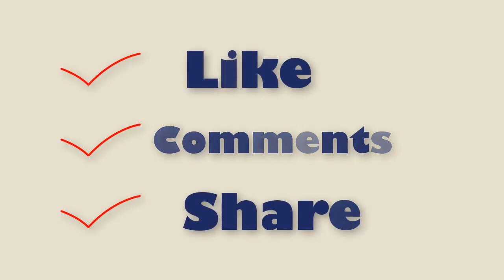IOANA CHIRA@Plus Size Model@Love Your Body Part 10